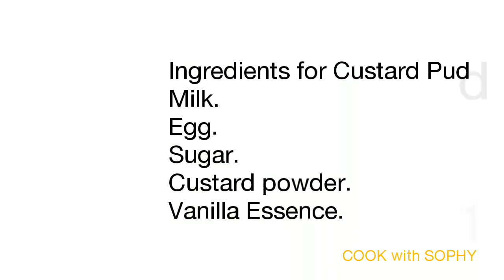Caramel Custard Pudding | കാരമൽ കസ്റ്റാഡ് പുഡിങ്‌ | Easiest Pudding | Dessert | COOK with SOPHY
An easy way of making delicious Pudding

Ingredients for Custard Pudding
Milk.                                         1 litre
Egg.                                          2
Sugar.                                     1/2 bowl
Custard powder.                   4 spoon
Vanilla Essence.                  1/4 spoon